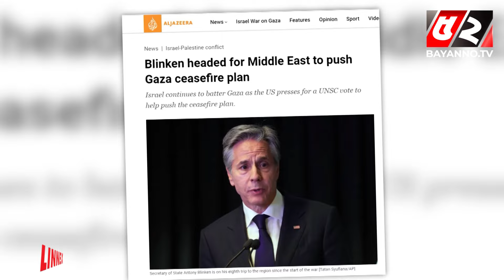৮ মাসে ৮ বার মধ্যপ্রাচ্য সফর মার্কিন পররাষ্ট্রমন্ত্রীর; কী চায় আমেরিকা! | Blinken | Middle East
৮ মাসে ৮ বার মধ্যপ্রাচ্য সফর মার্কিন পররাষ্ট্রমন্ত্রীর; কী চায় আমেরিকা! | Blinken | Middle East

52TV (Bengal Television Limited) has the sole rights of all contents and it does not give permission to any business entity or individual to use these contents except Bayanno TV. This Channel is the Based-on News and Current Affairs. Every single content is created and managed by our team. Needed, Third-Party materials are also used with specific authorization and permission.

💡 Office Address:
Bengal Television Limited
437 Tejgaon Industrial Area, Dhaka-1207

💡ADDITIONAL KEYWORDS
52 TV channel, Bayanno News, Bayanno TV youtube, bayanno TV Bangladesh, Bayanno Television, channel 52